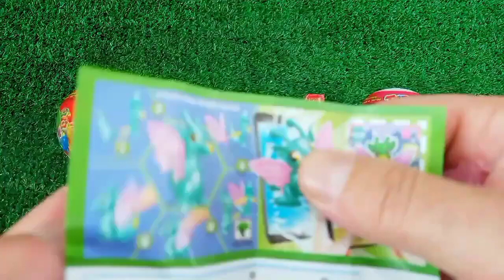ASMR RAINBOW DESSERTS 무지개 먹방 팝핑 보바, 보석젤리, 별사탕 먹방 POPPING BOBA, JELLY, CANDY,GUMMY MUKBANG EATING #2